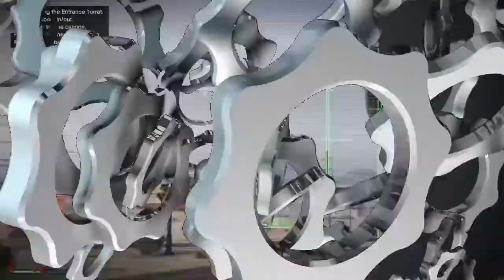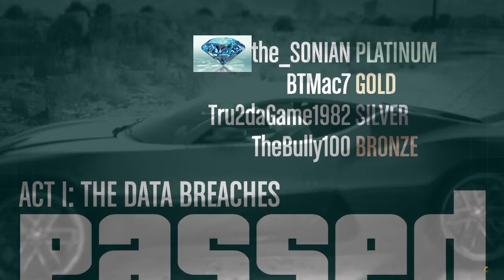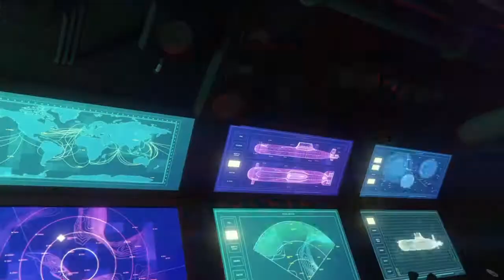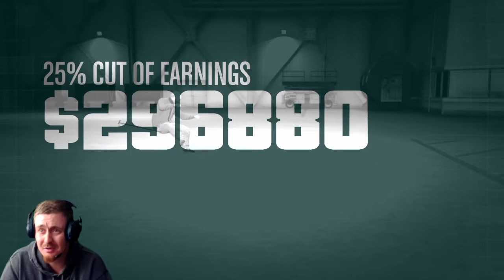LAST Set UP missions to prepare for Doomsday HEISTS!! (GTA 5 )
Awesome ACTION packed video!